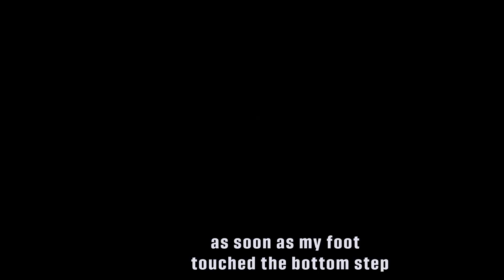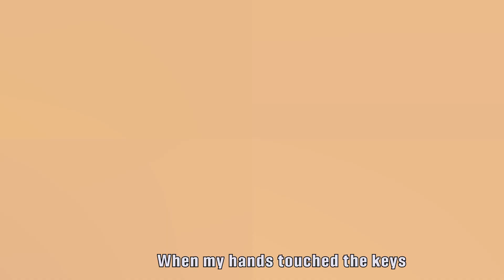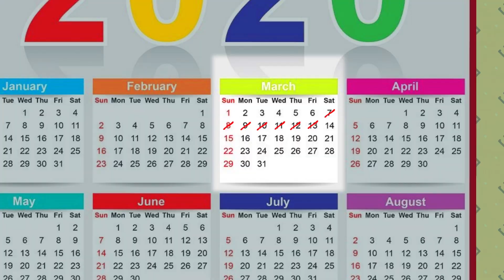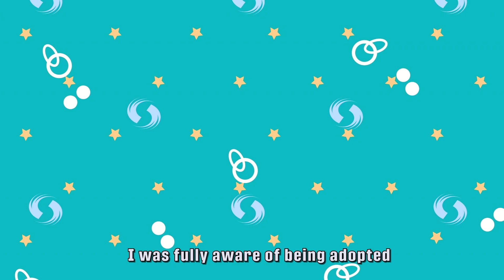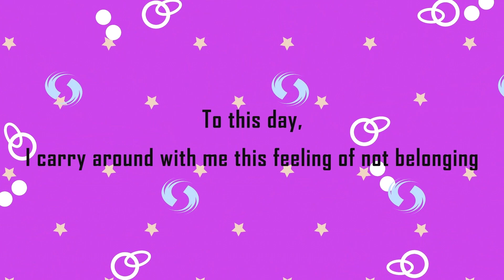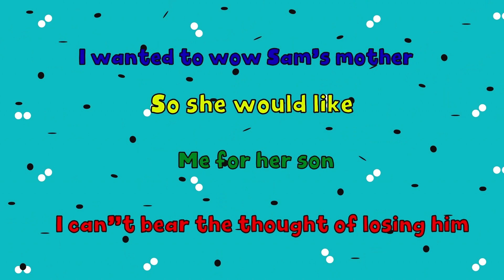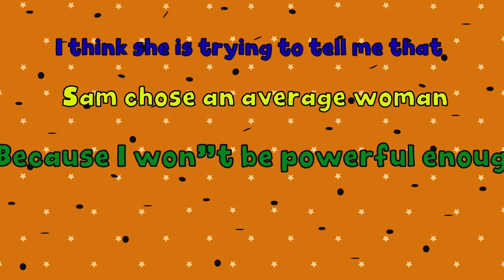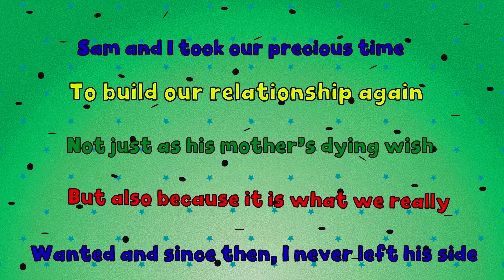Life in Full Volume - A Noisy Family's Tale - Around My Story Animated - AMS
Throughout the day, Maria's energy radiates as she orchestrates impromptu dance-offs, balances work commitments with flair, and engages in heart-to-heart talks with her partner. These seemingly ordinary moments weave into an extraordinary tapestry, capturing the essence of their vibrant family life.

As the sun sets, the family gathers around for dinner—a time of shared stories, laughter that reverberates, and the kind of connection that only a lively household can offer. It's a snapshot of the love and unity that thrive amidst the day's harmonious chaos.

Trendy Keywords: